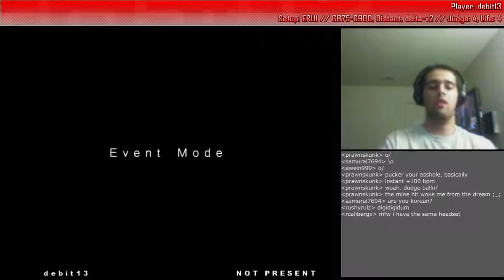[StepMania] est - 29p/1g